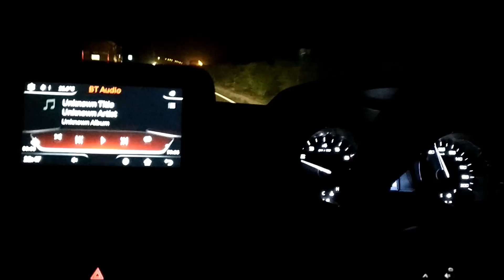TATA NEXON SEATTLE SILVER XZ+ PICS & VIDEO| DELIVERY TAKEN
Took delivery of TATA NEXON XZ+ SEATTLE SILVER color yesterday. Delivery pics and drive video at night. Cruises smoothly at 90 @1700 rpm in 6th gear with very limited engine noise and tyre noise creeping in the cabin.
The steering feels very well weighted at high speed. The car picks up nicely in 3rd and 4th and there is no need to downshift for overtaking.